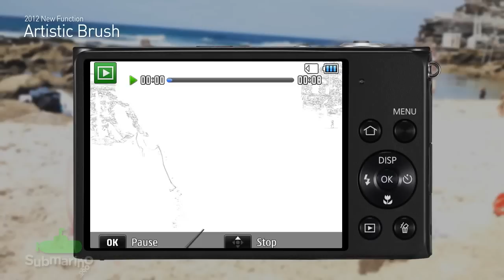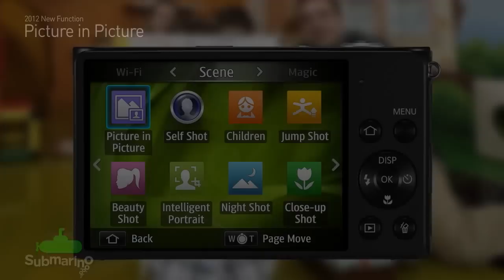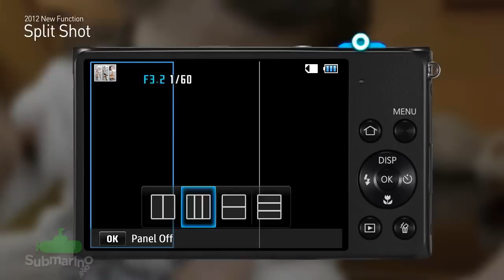Câmera Digital DV300F | Submarino.com.br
Fotos Panorâmicas, edições divertidas e conectividade com as mídias sociais, foram unificadas e estão presentes em uma câmera de alta durabilidade e design inovador.
A câmera digital DV300F da Samsung, possui um visor traseiro de 3.0", e um frontal de 1.5") com os modos Criança, Jump Shot, Temporizador e Autorretrato, além de resolução personalizada com 16.1 megapixels, zoom óptico de 5x, Lente Samsung com grande angular de 25mm e estabilização óptica de imagem (OIS).

Como se recursos e funcionalidades não bastassem, o grande diferencial desse produto é a conexão Wi-Fi, que possibilita a interatividade de suas fotos com as diferentes mídias sociais. Conectando a câmera a uma rede de internet sem fios, você pode compartilhar suas fotos instantaneamente através do Facebook¿, Picasa¿, Photobucket¿, e-mail diretamente pela câmera, ou até mesmo vídeos pelo YouTube. A câmera ainda possui bateria recarregável e acompanha cartão micro SDHC de 4GB. Não deixe de registrar seus momentos preferidos e cômicos com a Câmera Digital DV300F da Samsung!